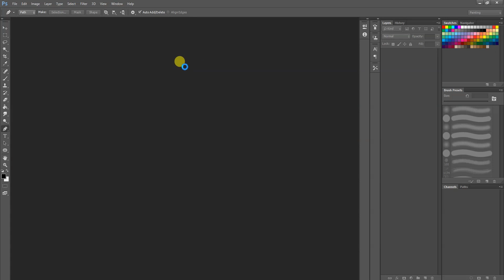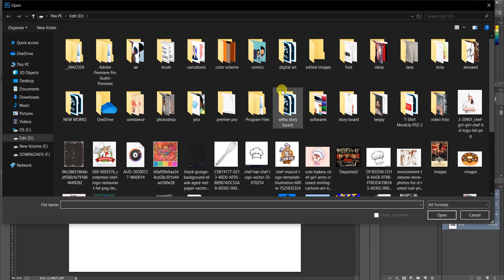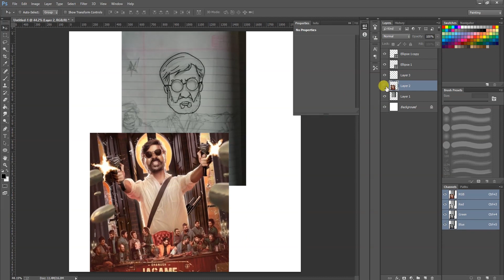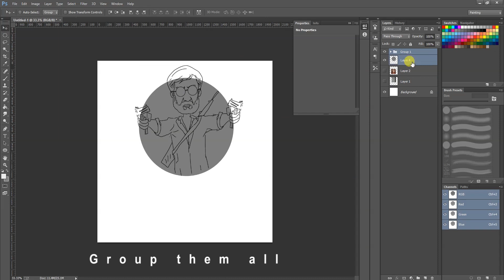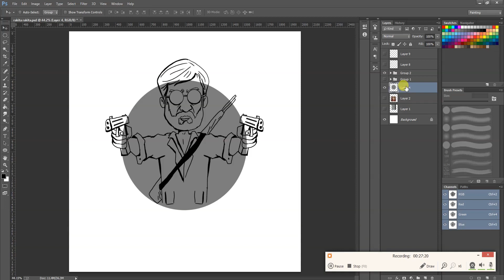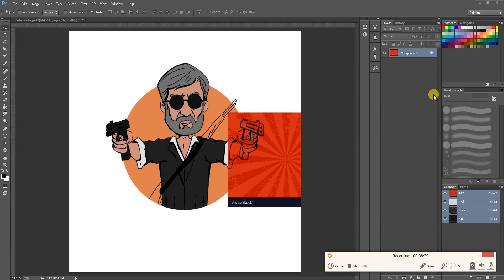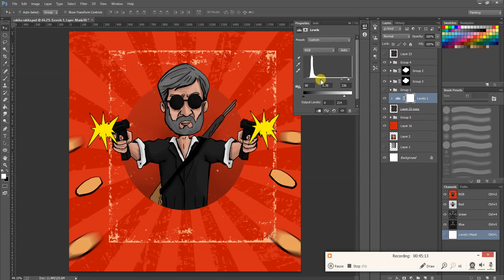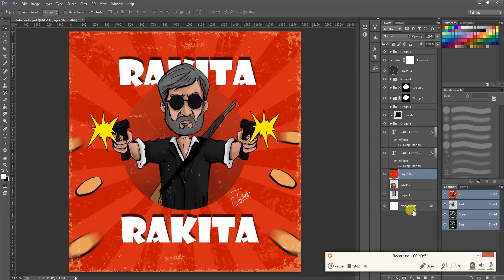How to draw caricature using photoshop